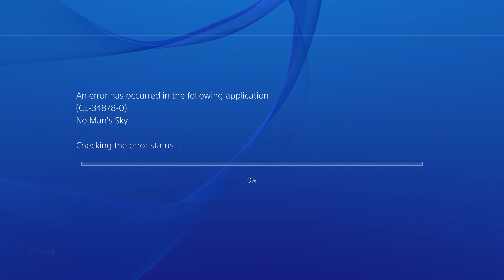No Man's Sky : Blue Cheese Planet